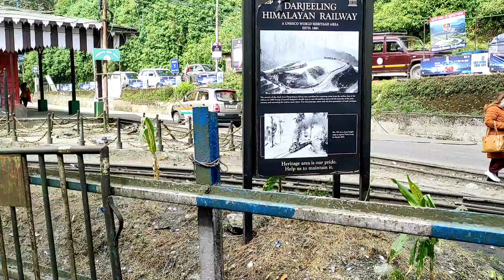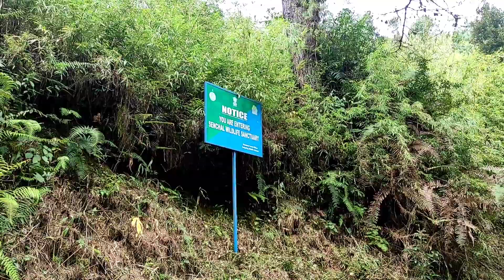Chatakpur | চটকপুর দার্জিলিং I Chatakpur Darjeeling I Offbeat place near Darjeeling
From Tabakoshi we went to Chatakpur.
Chatakpur is a small village adjacent to Darjeeling inside Senchal Wildlife Sanctuary. The village consists of only 20-25 houses/ families.
It is a beautiful small village,  Located at an altitude of 7,887 feet.

We stayed there in Kulung Homestay.

Chatakpur | চটকপুর দার্জিলিং | New place of North Bengal | Chatakpur Darjeeling | Chatakpur tour plan | Chatakpur tour guide
চটকপুর দার্জিলিং
chatakpur
chatakpur darjeeling
chatakpur homestay
chatakpur eco village
chatakpur tour
NJP to chatakpur
chatakpur tour plan
chatakpur view point
chatakpur video
eco village chatakpur
chatakpur sightseeing
senchal forest chatakpur
chatakpur trip
chatakpur vlog
chatakpur sonada
how to go chatakpur
chatakpur eco huts
chatakpur  homestay
chatakpur tour guide
chatakpur travel tips
what to do in chatakpur
north bengal tourism package
north bengal trip
north bengal tour plan

The Blue Clouds